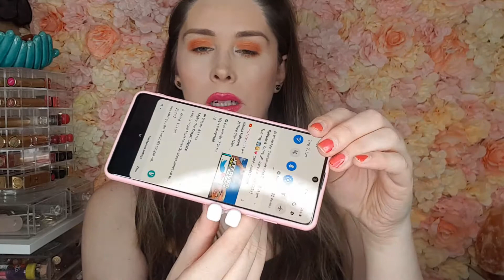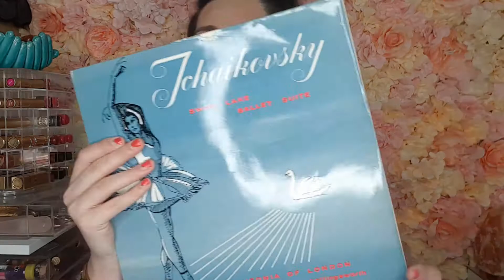Shopping Haul ♥ I SHOP TOO MUCH! ♥ Unboxing Packages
HEY BEAUTIFUL!  Just a bit of fun! I hope you enjoy XOXO

♥ SECOND CHANNEL ♥
Search ‘Lauren Loves Gaming’
Or click the link in the ABOUT section of my channel 😊